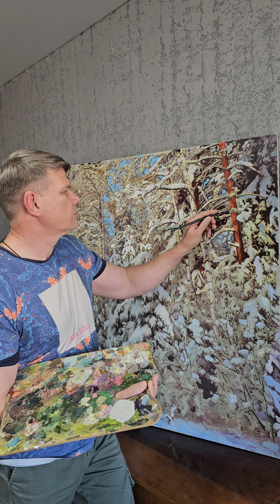СИБИРСКАЯ ПРИРОДА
Очень люблю нашу сибирскую природу. Где бы я не находился , какие бы страны и континенты не посещал. Всегда думаю о нашей Сибири матушке. Думаю о ней и стремлюсь вернуться домой , здесь и дышится иначе свободнее, легче, небо здесь более голубое, а просторы необьятны. Жаль только что её уничтожают , хищьнически и варварски губят природу и  это на всех уровнях. А ведь из неё можно было бы заделать туристическую мекку , для всего человечества , здесь только инфраструктуры нехватает.
Если у вас проблемы в здоровье и отношениях звоните мне я обязательно помогу 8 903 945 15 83 ватсап Алексей Юрьевич